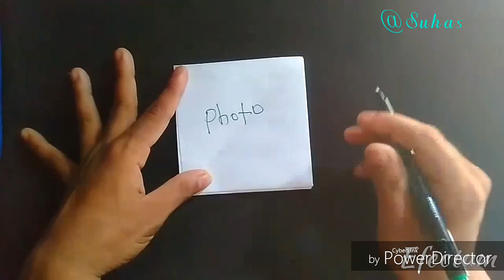😍How To Make a Squash Card /DIY Photo Folding Card / For SCRAPBOOK/ Scrapbook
Hi...friends we are back with most beautiful photo folding card it is very easy to make and u can paste into the Scrapbook and greetings cards ...

Dimention    :-
20× 20 cm any colour of card

For Order Scrapbook Direct Massage To My Gamil

Apane Bhai Ko Follow Karna :-

Ye Sabhi Equipment Use Karta Hun Video Banane ke Liye :-

MOBILE ONE PLUS NORD
GORILLA POD